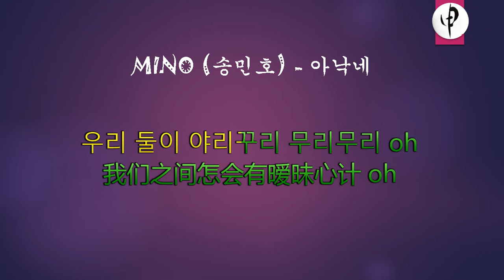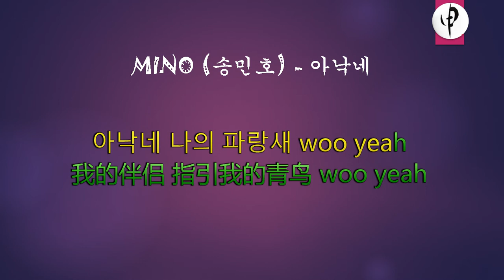MINO 송민호 - 아낙네